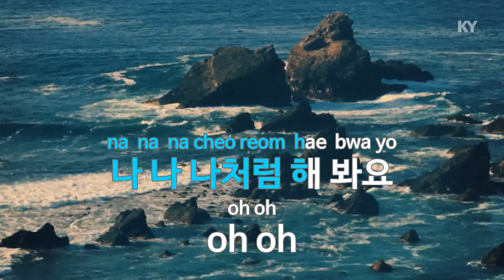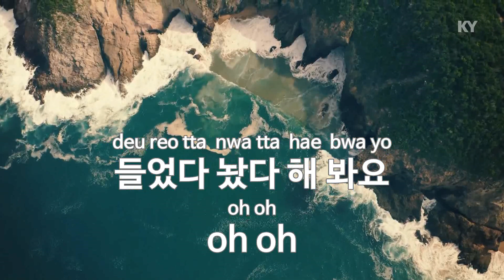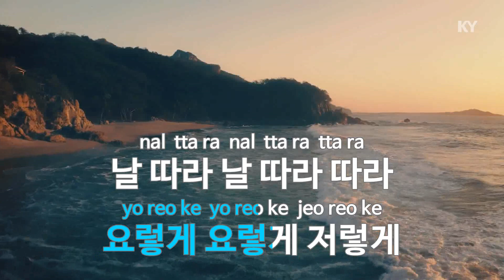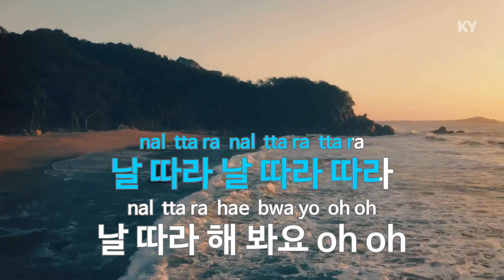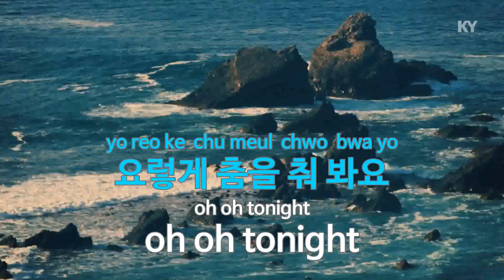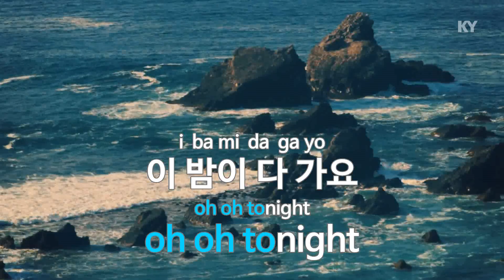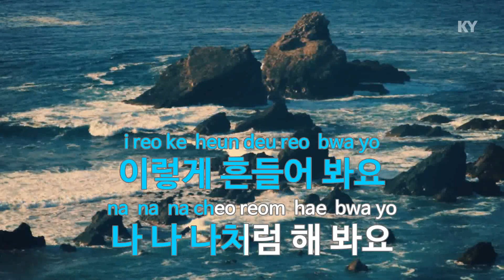나처럼 해 봐요 - 오렌지캬라멜(My Copycat - ORANGE CARAMEL) (KY.48565) / KY Karaoke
★ 곡 정보 ★
번호 : 48565
제목 : 나처럼 해 봐요
가수 : 오렌지캬라멜
작사 : 서용배,이기
작곡 : 서용배,이기

Copyrightⓒkeumyoung